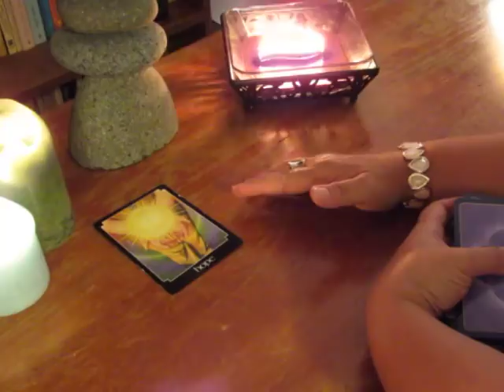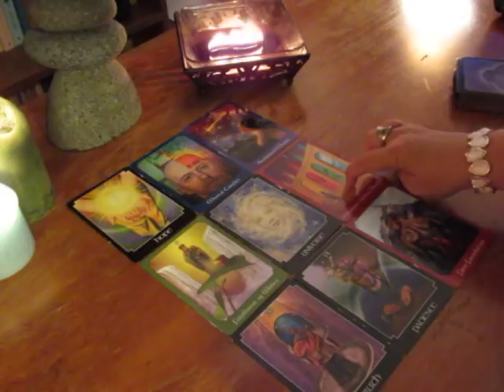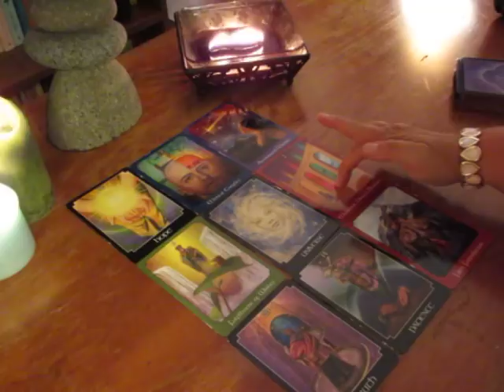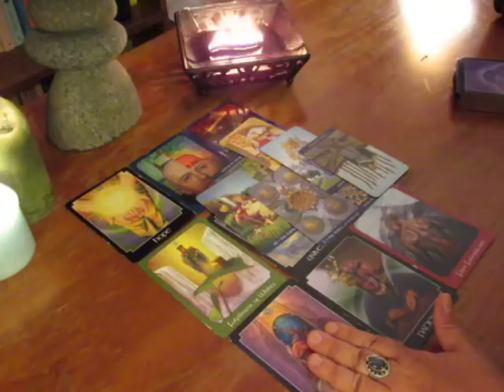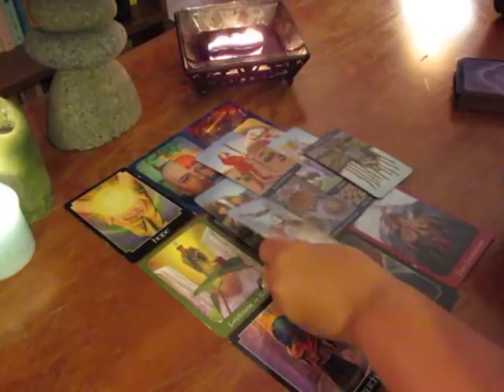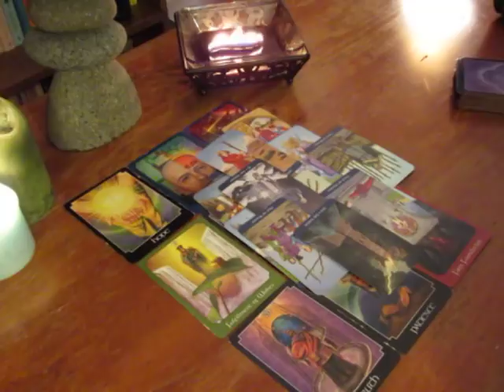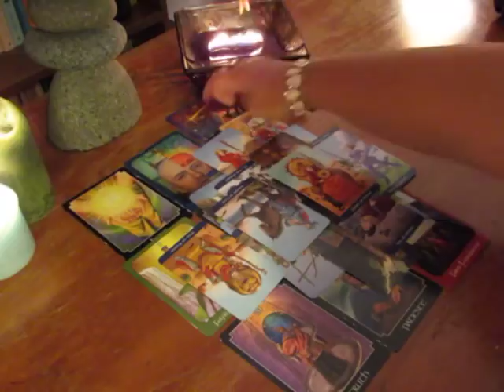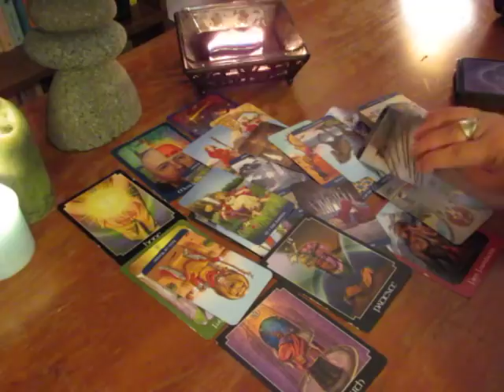~Libra~July 2018~The End of a Karmic Lesson~Libra Tarot Reading